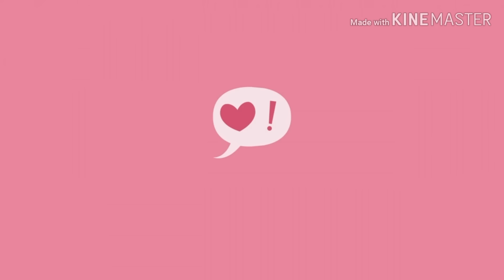Turbo Black Cat [Running Man E432]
We are doing this video for fans purpose only of this show. All materials and copyrights belong to the Seoul Broadcasting System (SBS).